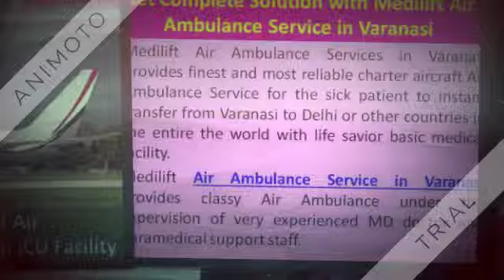Hire ICU Facility Air Ambulance Service in Varanasi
Take classy Air Ambulance for the very critically ill patient to transfer from one city to another city by Medilift Air Ambulance Service in Varanasi with ICU Facility.